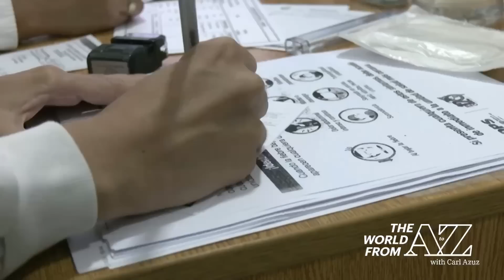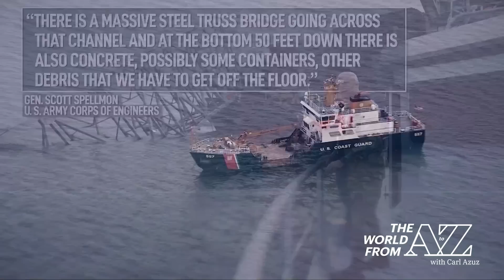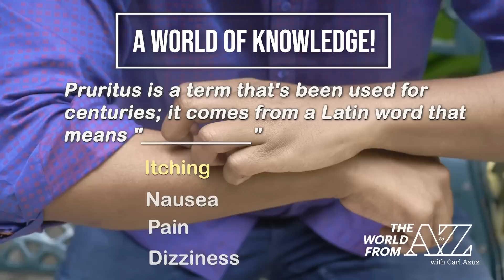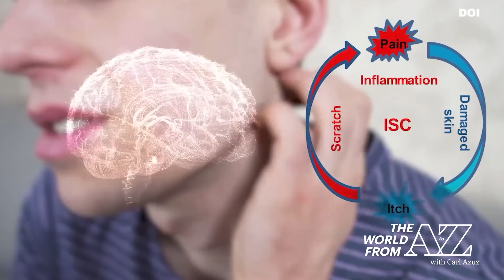4/01/24: Sahara Desert Dust Reaches France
Our first story of April shows you how particles from a desert in Africa recently turned skies yellow in southeastern France. We're reporting on rising dengue cases in Puerto Rico and parts of South America. And we're learning how long it will likely take to clear the Patapsco River of a collapsed bridge. The science behind itching and scratching and the many clocks of a German timekeeper round out our coverage!